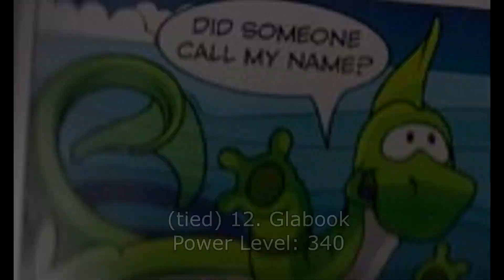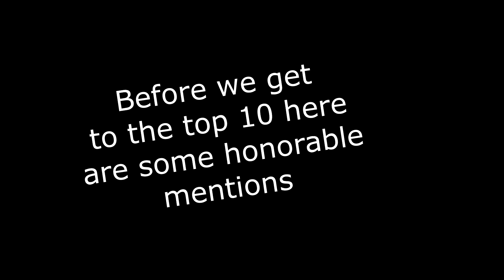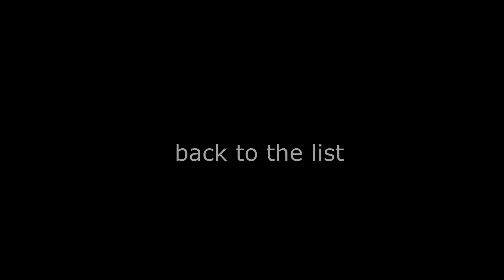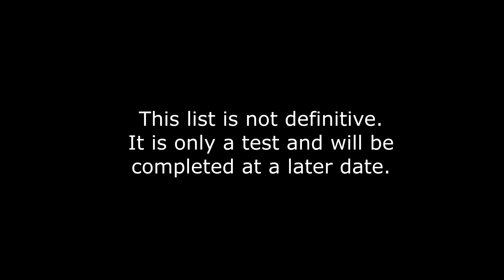Top 40 Strongest Club Penguin Characters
Not Definitave. I will be making another one one day.

Spoilers [List]

0. Sensei (non-prime) | Power Level | 40050
1. Tusk (non-prime) | Power Level | 384000
2. Scorn The Dragon King | Power Level | 32000
3. Ultimate Proto-Bot 10000 | Power Level | 20000
4. Herbot | Power Level | 10300
5. Herbert P Bear | Power Level | 400
6. Proto-Bot | Power Level | 7000
7. Gary | Power Level | 0.2
8. Skip | Power Level | 5000
9. Squidzoid | Power Level | 3000
10. Klepto | Power Level | 1700
11. Snow Ninja | Power Level | 1300
12. (tied) Gamma Gal | Power Level | 1040
12. (tied) Shadow Guy | Power Level | 1040
13. Sam The Sasquatch | Power Level | 1000
14. Water Ninja | Power Level | 630
15. Rockhopper | Power Level | 50
16. Destructobot | Power Level | 500
17. (tied) Webnark | Power Level | 340
17. (tied) Glabook | Power Level | 340
18. The Inquisator | Power Level | 220
19. Candy Ghosts | Power Level | 0.5
20. PH | Power Level | 10
21. Flare | Power Level | 160
22. Ice Hydra Bot | Power Level | 150
23. Fire Ninja | Power Level | 122
24. Robot Villains | Power Level | 120
25. Jet Pack Guy | Power Level | 105
26. Jet-Bot | Power Level | 104
27. Tank | Power Level | 100
28. Avarage Ninja | Power Level | 50
29. Director | Power Level | Unknown
30. Dot | Power Level | 43
31. Avarage agent | Power Level | 40
32. Stormtrooper | Power Level | 36
33. Snow-Bot | Power Level | 35
34. Constantine | Power Level | Unknown
35. Scrap | Power Level | 32
36. Klutzy | Power Level | 30
37. Test bots  | Power Level | 25
38. Sly | Power Level | 21
39. Robot Dragon | Power Level | 20
40. Rookie | Power Level | 2

Gohan vs Frieza theme is owned by Toei animation, not me.

Club penguin and it's mascots and soundtrack is not mine.

Samurai Champloo remix made by SparX Beats